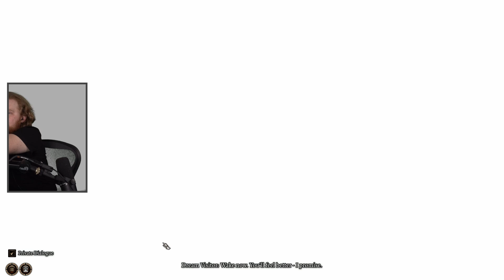Jönnek a TROLLOK! - Baldur's Gate 3 - co-op #2 w/@bogre_gaming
Technika:

Gamer PC:

►Processzor: i9-7900X
►Ram: 32GB KINGSTON Predator DDR4 3200MHz
►Videókártya: RTX 2080
►SSD 1:Samsung 970 PRO NVMe M.2 1TB
►SSD 2: Samsung 750 EVO 2.5 inch 500GB
►Gépház: NZXT H700i
►Alaplap: ASUS PRIME X299-DELUXE
►Processzor hűtő: NZXT Kraken X72
►Táp: SEASONIC Prime Platinum 850W
►OS: Windows 10
►Mikrofon: Shure Sm7b

►Billentyűzet: Steelseries Apex 7
►Egér: Logitech G502 Lightspeed
►Headset: Steelseries Arctis Pro wireless

Streamer PC:

►Processzor: i7-8700K
►Ram: 32GB
►Videókártya: GTX 980TI
►Alaplap: ASUS ROG  Strix z370-G
►Táp: Corsair CX 650M
►OS: Windows 10
►Streamer program: OBS

►Capture kártya:  Elgato HD60S
►Elgato Camlink
►Mikrofon: Shure SM7B
►Kamera (szemben): Sony Cyber-Shot DSC-RX100 Mark IV
►Kamera (oldalt): Sony Alfa 6000